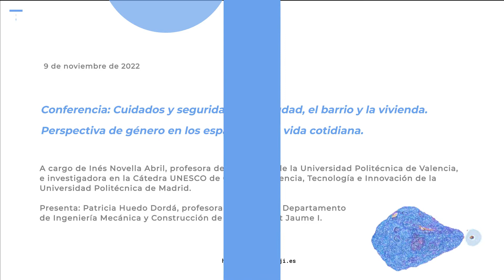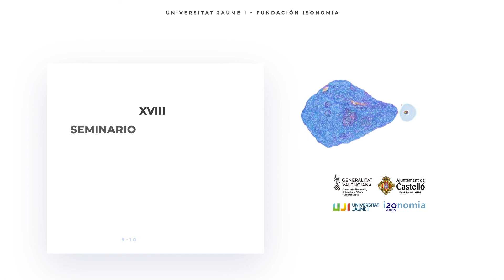XVIII SEMINARIO INTERNACIONAL CONTRA LA VIOLENCIA DE GENERO - CONFERENCIA INÉS NOVELLA ABRIL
XVIII Seminario internacional contra la violencia de género. Conferencia. Cuidados y seguridad en la ciudad, el barrio y la vivienda. Perspectiva de género en los espacios de la vida cotidiana. Inés Novella Abril, profesora de urbanismo de la Universidad Politécnica de Valencia, e investigadora en la Cátedra UNESCO de Género en Ciencia, Tecnología e Innovación de la  Universidad Politécnica de Madrid. 2022